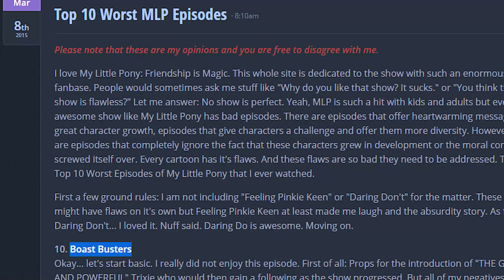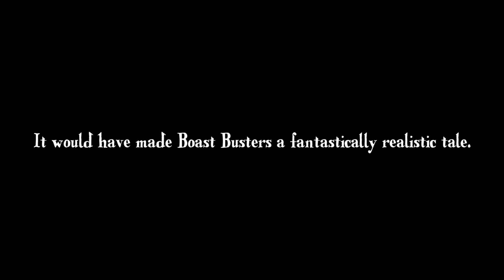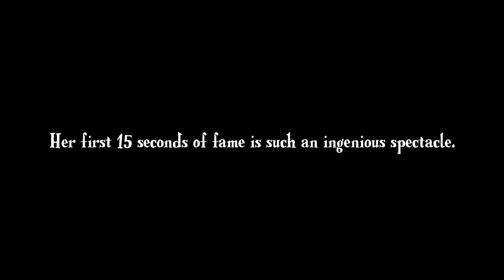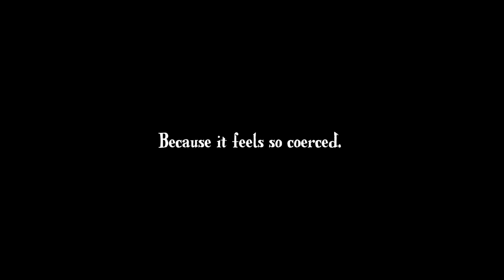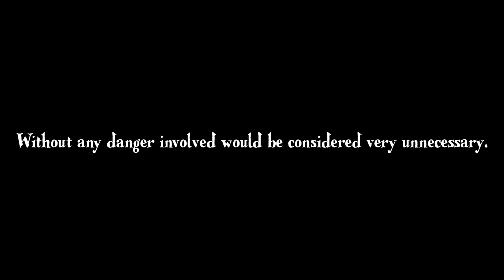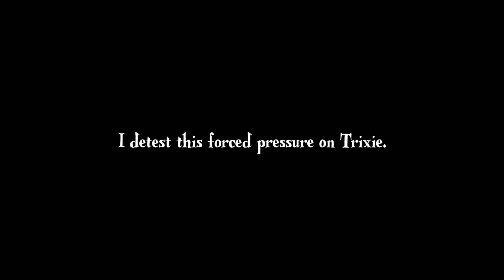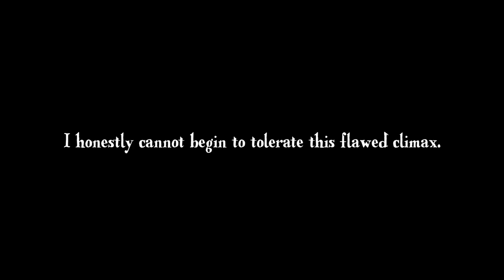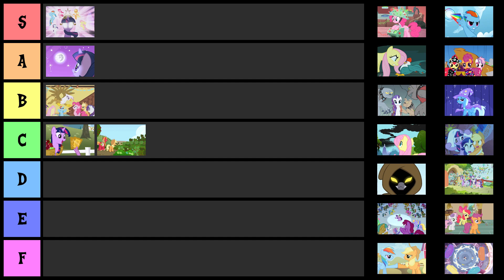Was 'Boast Busters' Season 1's First Big Mistake? - YAY or NEIGH: Boast Busters REVIEW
We move onto the sixth episode review and we cover 'Boast Busters'! This fabled episode has quite a bad reception from a lot of people. But, was it really that bad, or is it actually Friendship is Magic's first misstep? 😕

🎵 MUSIC CREDIT 🎵

✍ ARTWORK/ANIMATION CREDIT ✍